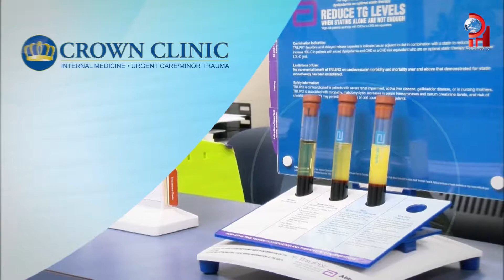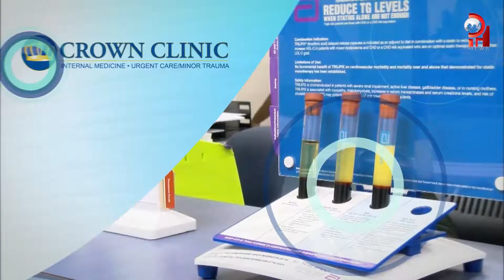EMITEN ORDEN DE CIERRE DE IGLESIA EN CHARLOTTE PARA EVITAR COVID 19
Emiten orden “REDUCCIÓN DE PELIGRO INMINENTE”, contra iglesia en Charlotte. Conozca los detalles en el siguiente reporte.